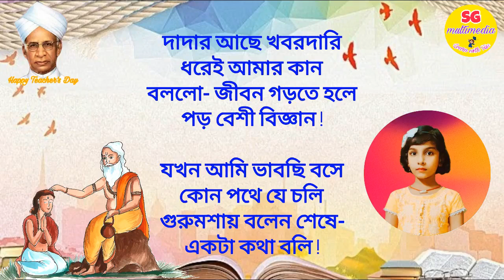গুরুমশাই | GURU MOSAI |Teacher's Day Poem | শিক্ষক দিবসের কবিতা | 5 Sept poem | Utpal Kumar Dhara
হ্যালো বন্ধুরা ,
আমি সুদিতি । আমি আমার কবিতা আবৃত্তি ,নাচ,গান
আমার channel এ share করছি ।আশাকরি আপনাদের ভালো লাগবে।
করবেন ।

Poem - Gurumoshai | Gurumosai
Poet - Utpol Kumar Dhara
Recitation- Suditi Giri

কবিতা - গুরুমশাই
কবি: উৎপল কুমার ধারা
আবৃত্তি - সুদিতি

Teachers_DayThank you.

@SG multimedia
@SUDITI GIRI
সুদিতি গিরি

@@ A tribute to all respected Teachers @@@